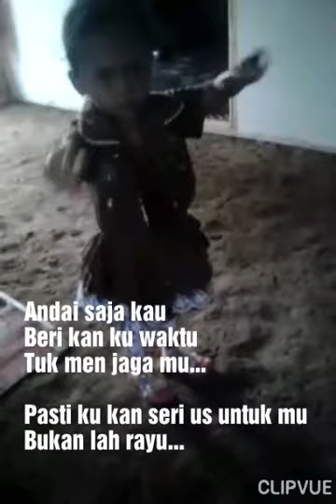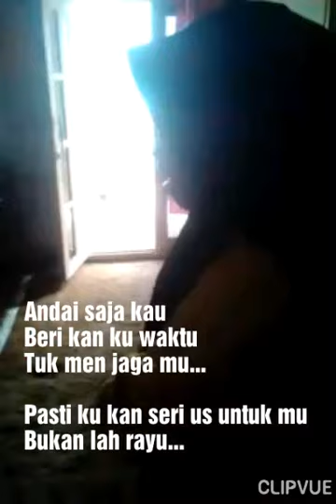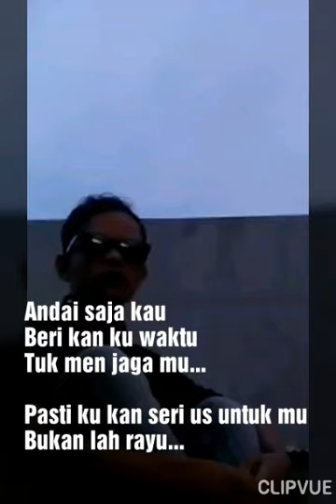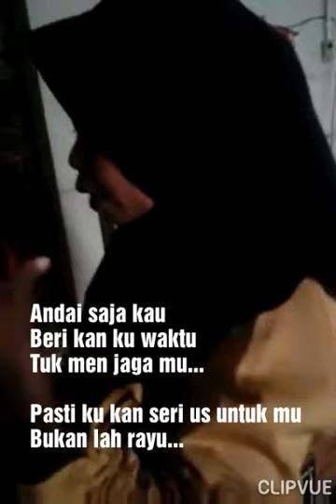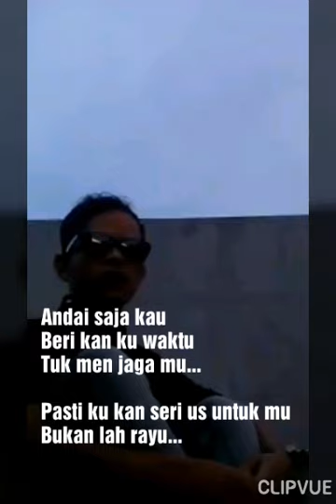Thomas Arya - Fitria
Biin Jatilaba Bumi Jawa